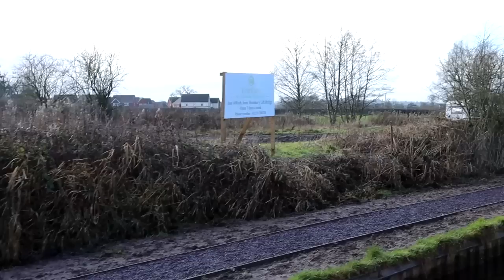297 - A Important Lesson in Narrowboat Health & Safety | Wrenbury - Horse Green, Llangollen Canal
Today we set off from Wrenbury Heath, on a 4-mile cruise with 1 lock and 3 lift bridges, one of the lift bridges is on quite a busy road, through Wrenbury. This is where I had an almost, bone-breaking accident while stopping the boat, for mum to get back onboard.

2. You can buy us a coffee
3. If you want to go the extra mile and support us financially, you can do so by becoming a Patron, you'll also get exclusive benefits and content📽📢.

00:00 intro
01:00 Video